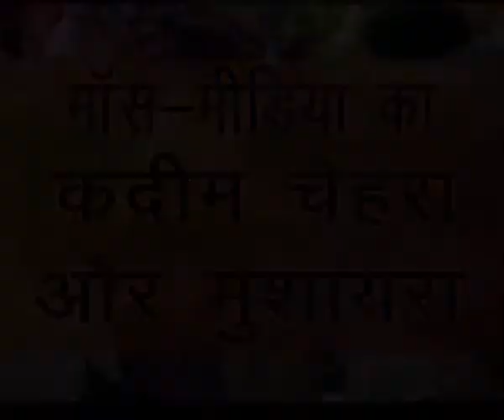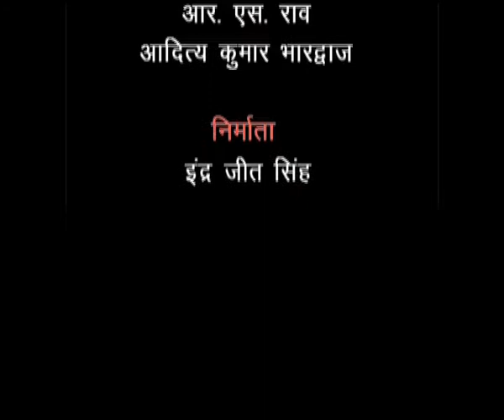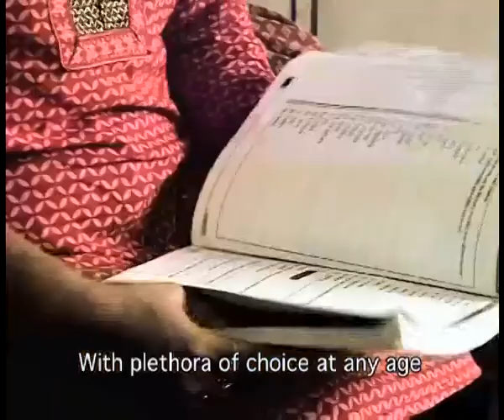Mass Media Ka Quadeem Chehra aur Mushayra (Sr. Sec)